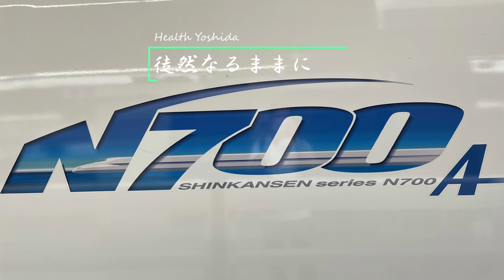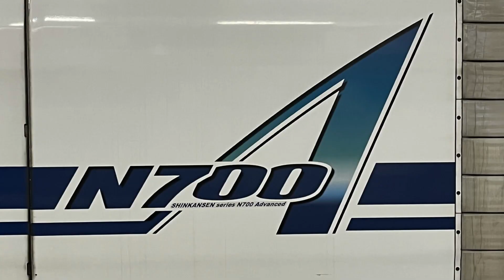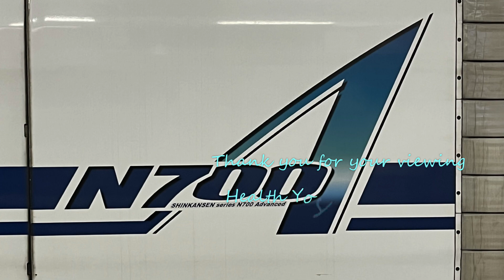20240222 こだまの車窓から（静岡駅）